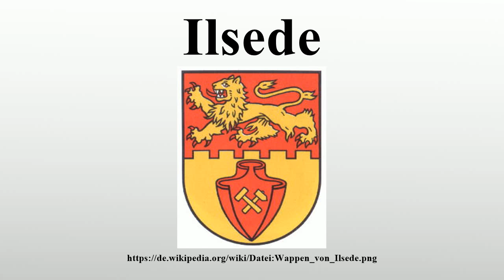Ilsede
Vielen Dank für Ihre Unterstützung:

Ilsede ist eine Gemeinde im Landkreis Peine in Niedersachsen.Die Einheitsgemeinde Ilsede ist im Südkreis Peine ein Grundzentrum für Wohnen, Handel und Gewerbe.